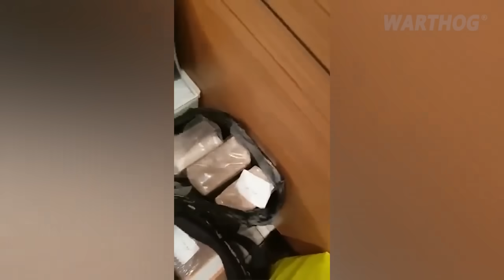RUSSIAN SOLDIERS RETURNING FROM UKRAINE HAVE KILLED AND MAIMED MORE THAN 200 PEOPLE IN RUSSIA | 2024